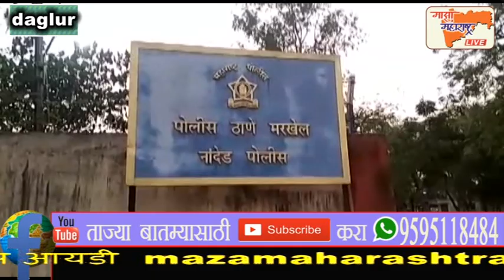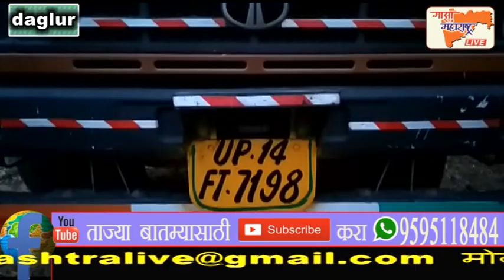देगलूर तालुक्यात पोलिसांनी केला सव्वा कोटींचा गुटखा जप्त-अन्न व औषध अनभिज्ञ